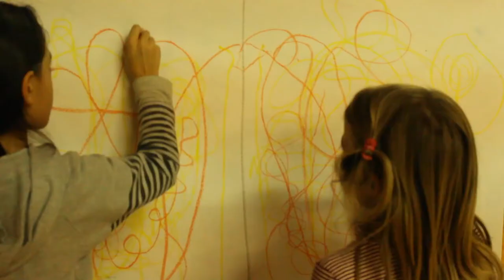Segni mossi, pairs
Segni mossi, to move to mark!

Segni Mossi is a research project born from the meeting between the visual artist Alessandro Lumare and the choreographer Simona Lobefaro. In our workshops for children, artistic training courses and interactive performances we investigate the relationship between dance and graphic sign. We move into a certain dimension, which is about experimentation, discovery, amazement. We want to let people experience the pleasure you feel leaving a trace beyond any representative purpose.